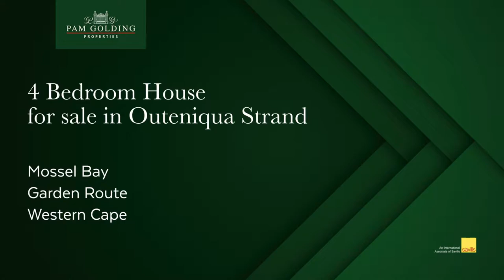4 Bedroom House For Sale in Outeniqua Strand | Pam Golding Properties